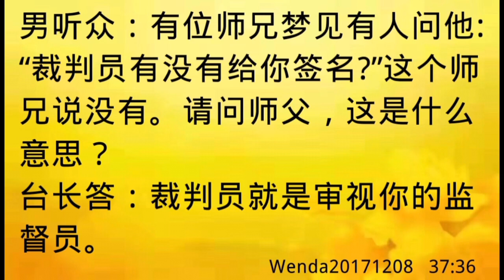卢台长开示：梦到说裁判员没给自己签名Wenda20171208 37:36